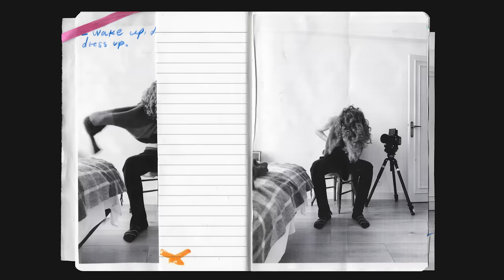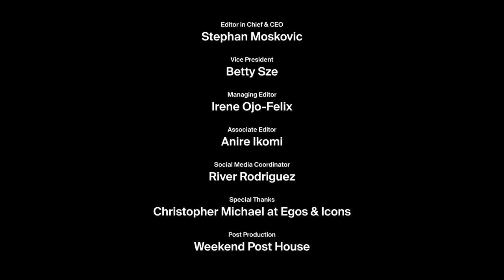The best fashion industry interviews to binge for the August break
As fashion moves into its well deserved August break, Models.com highlights some of the incredible stories we’ve run to date in 2023 in advance of an amazing fall lineup to come. Serving as a connector for the fashion community, Models.com has made discoverability within the industry a seamless process and daily occurrence for any creative, agent, talent or brand, and this new series of video features is essential viewing for any fashion fan as it delves deeper into the stories of the creatives, models, and top talent shaping the business today.

Editor in Chief: Stephan Moskovic @themoskovic
Managing editor & interviewer: Irene Ojo-Felix @iojofx
Post Production: Weekend Post House @weekendposthouse
Special thanks to Christopher Michael at Egos & Icons @chrimichael